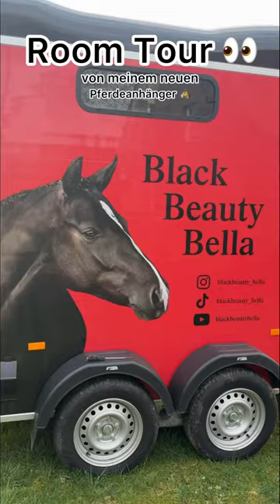ROOMTOUR von meinem Pferdeanhänger🐴